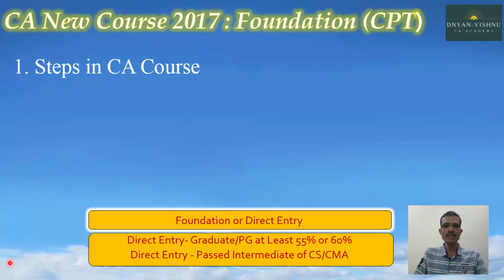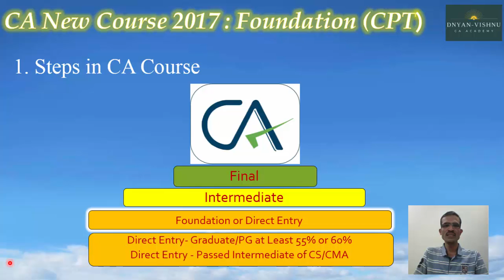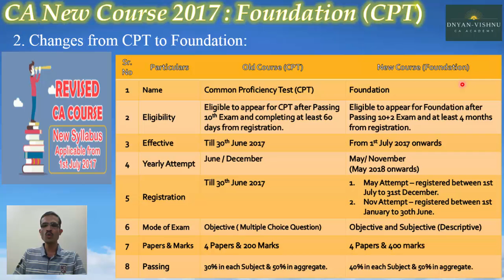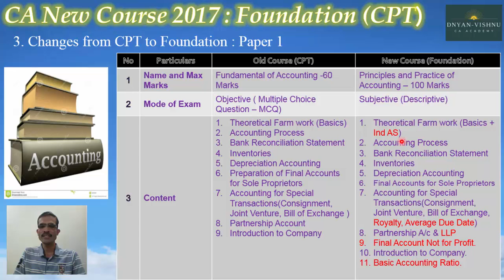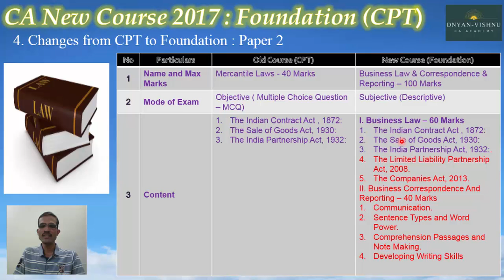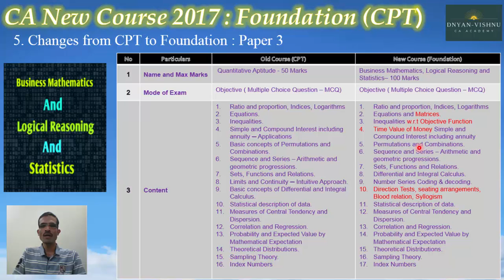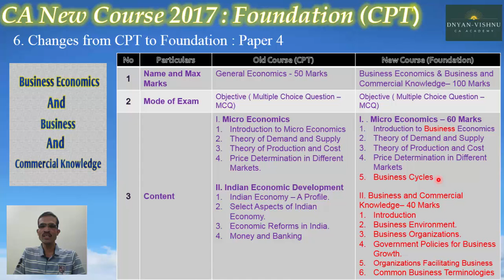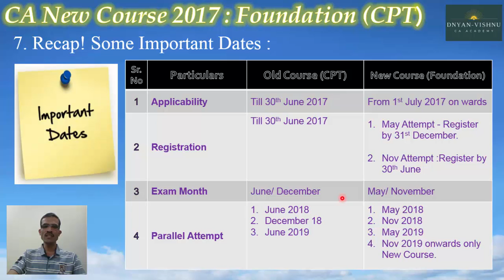CA New Course 17 by CA Ashutosh Limaye [Hindi]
CA New Course 17 :

CA (Chartered Accountant) New Course : Detail Discussion and Changes to Foundation (CPT)By CA Ashutosh Sudhakar Limaye [Hindi]

Detail Discussion on CA Foundation Course including following key question :

When New syllabus will be applicable ?

How to Register CA Foundation ?

What are the changes to New Course as compared to Old Course ?